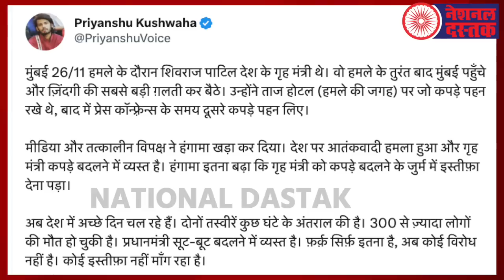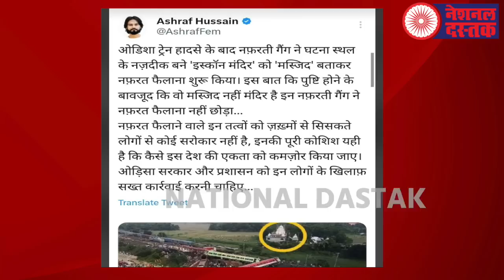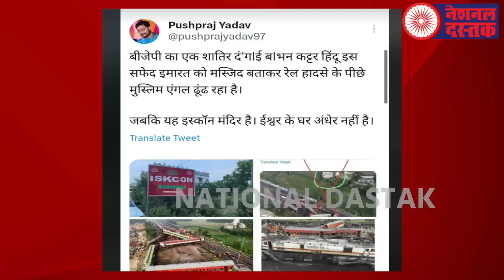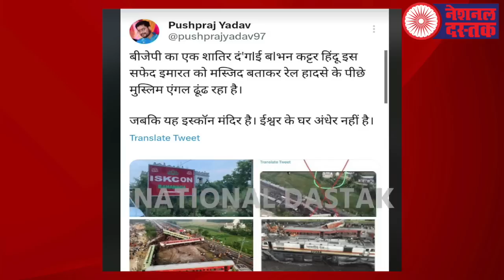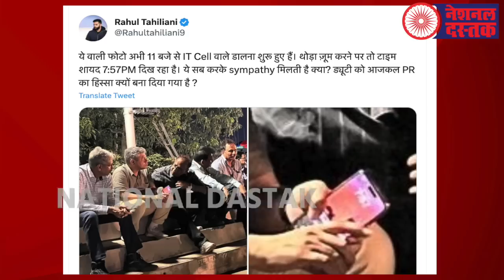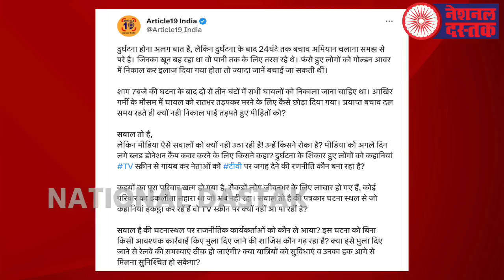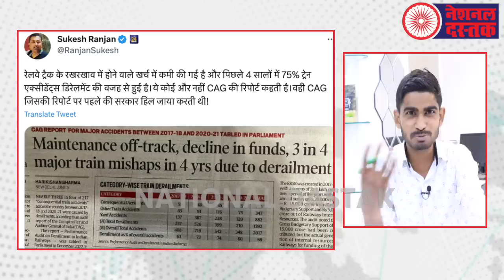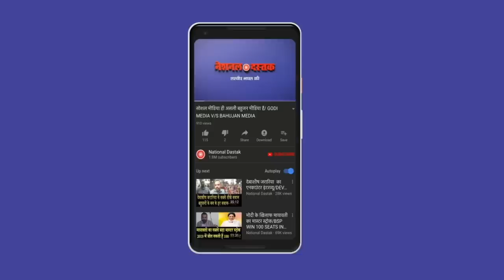ट्रेन हादसे को एक धर्म से क्यों जोड़ रहे संघी/NAVEEN KUMAR NANDAN ON TRAIN ACCIDENT AND PM MODI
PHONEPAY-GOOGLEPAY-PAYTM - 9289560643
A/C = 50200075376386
IFSC = HDFC0000314
Editor-MANUJ
Camera person-